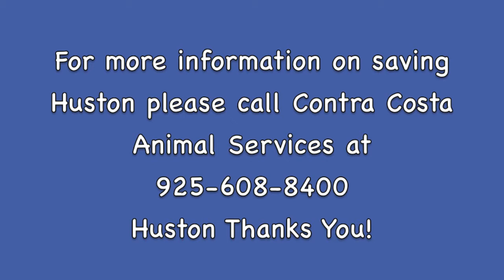Please Help Save Huston! Neutered Lab/Border Collie Mix ASAP! July 5th May Be His Last Day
Huston is in urgent need of rescue or he will be euthanized as soon as July 5th if not rescued. Huston is a sweet and nice dog. He is stressing being in the shelter kennel and needs rescue. Huston is current at the Pinole Shelter. ID A816280. Huston Thanks You!